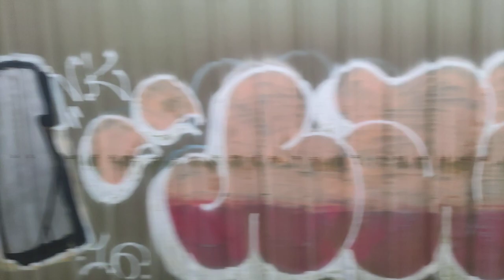Voyage à bord d'un TGV Carmillon entre Brest et Morlaix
La vidéo a été enregistrée à bord d'un TGV InOui assurant la liaison Brest - Paris Montparnasse 1 & 2.
Vidéo du départ du train en gare de Morlaix (sortie prévue le 09/04) :

00:00 - Brest
04:39 - Le Relecq-Kerhuon
06:20 - Guipavas
08:14 - La Forest-Landerneau
10:13 - Landerneau
12:10 - Pencran
12:40 - La Roche-Maurice
16:12 - Ploudiry
17:24 - Loc-Eguiner
18:38 - Landivisiau
19:13 - Lampaul-Guimiliau
22:17 - Guimiliau
23:15 - Saint-Thégonnec Loc Eguiner
25:58 - Pleyber-Christ
28:29 - Saint-Martin-des-Champs